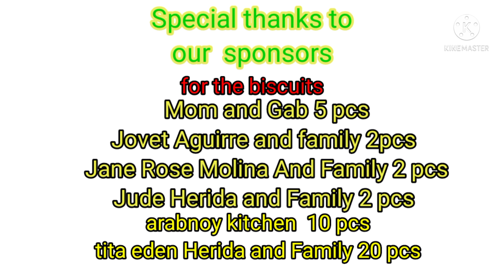WHERE MY FIRST SALARY IN YOUTUBE GO??